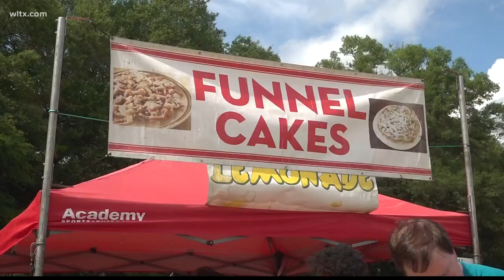South Carolina Cornbread Festival returns after 3-year hiatus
The event included games, rides, and, of course, a cornbread cookoff as well as an eating competition.